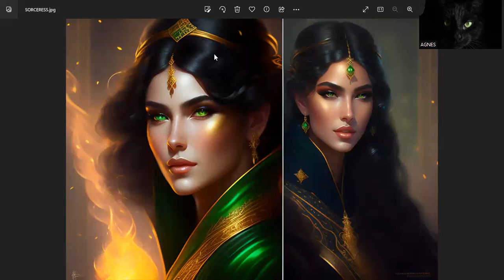Seductive ai attractive accent voice Diablo 4 build Sorceress Agnes explains Shadowlight game.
Seductive ai accented voice diablo 4 build Sorceress explains Shadowlight.